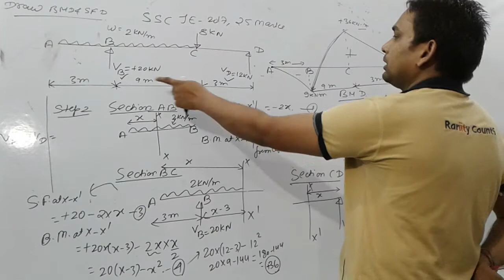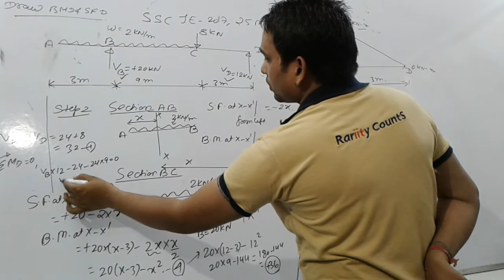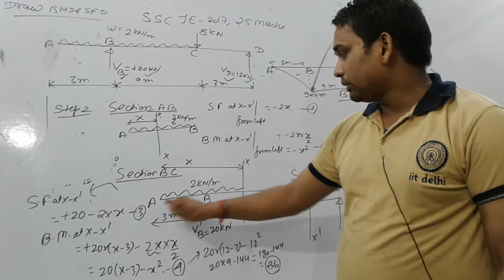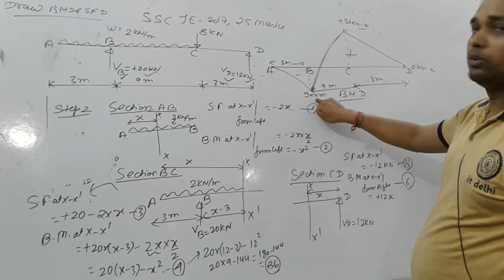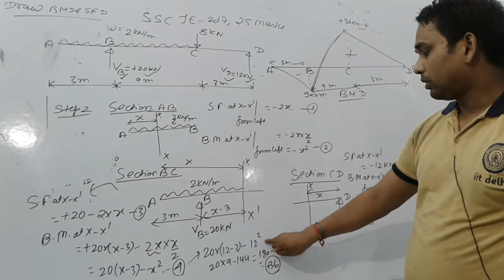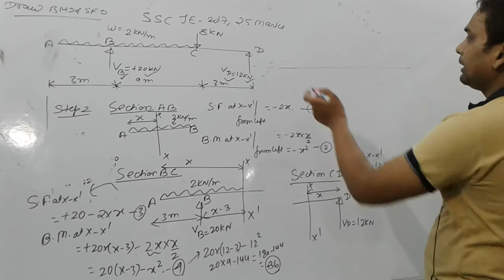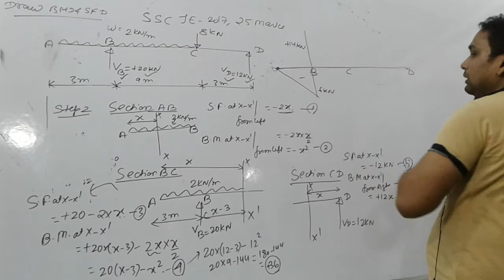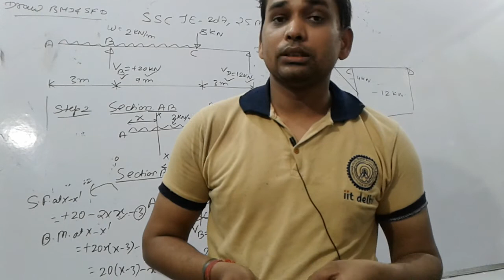SSC JE CIVIL MAIN EXAMINATION 2017 SFD BMD QUESTION SOLUTION